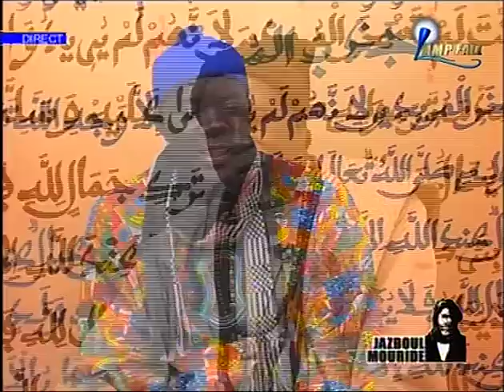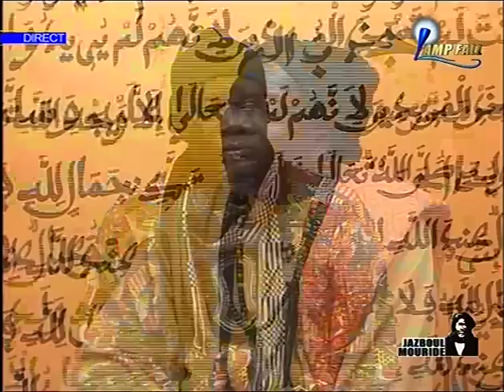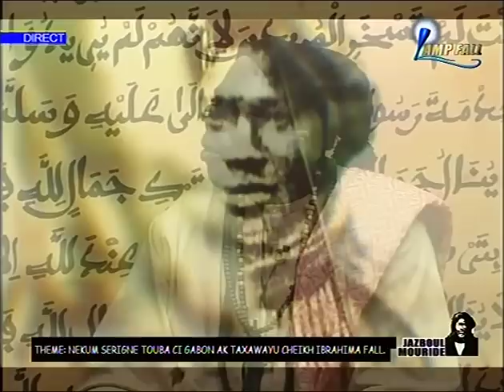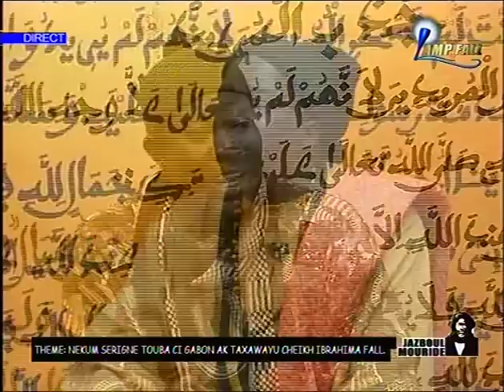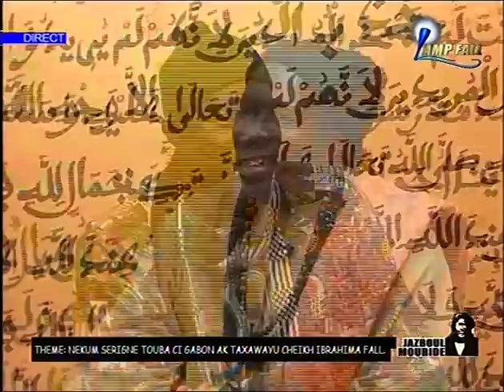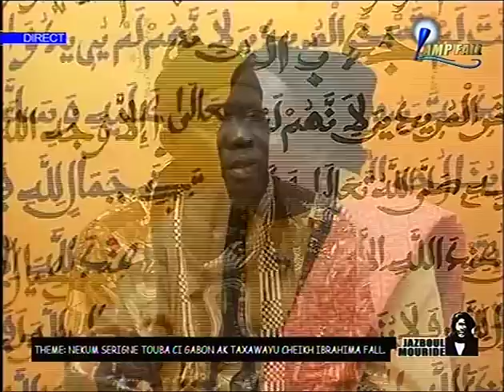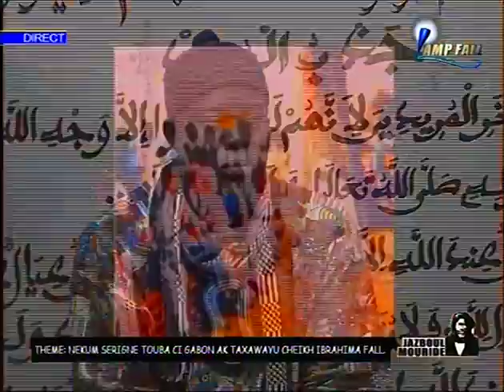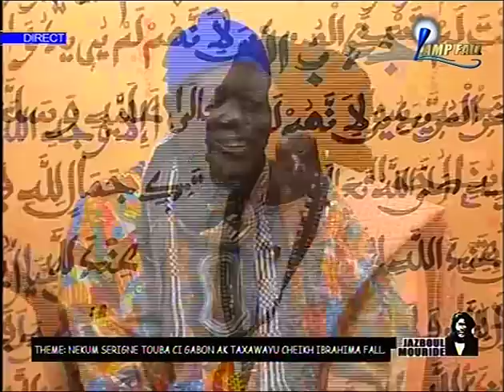Jazboul Mouride 26 02 19 Invité S. Cheikh Mbengue Gabon